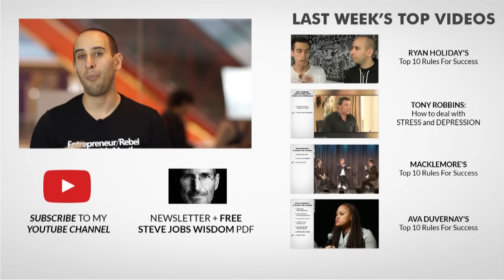Discover the Secret to Investing: Diversification Saves You from Disaster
Should you diversify? Kevin O'Leary and Mark Cuban discuss.

.: VIDEO SCHEDULE :.

Cheers,